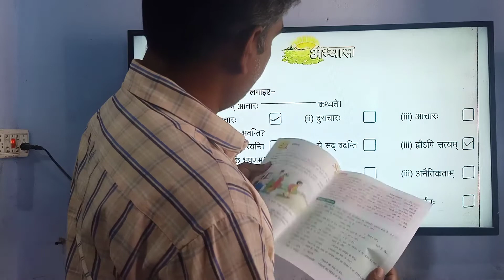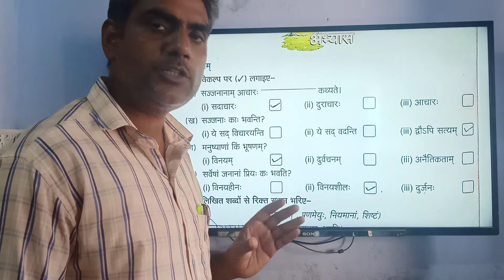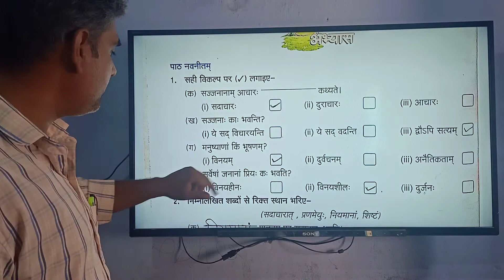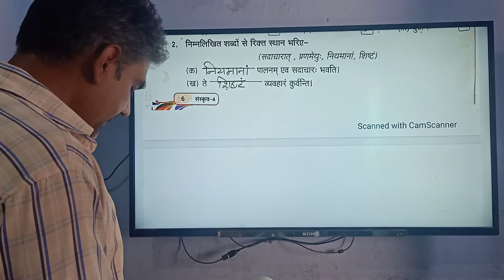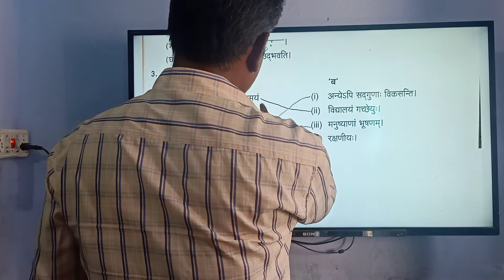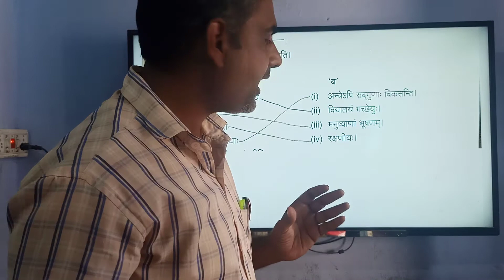DISTRICT PUBLIC SCHOOL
Std.- IV ( Sanskrit )